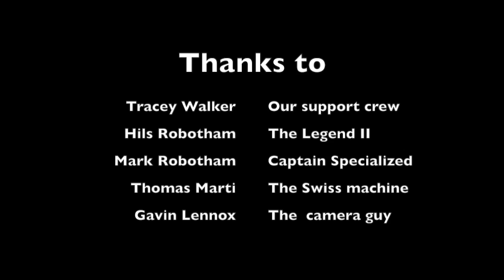Tour of Northland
Tour of Northland, 20-23 March 2014